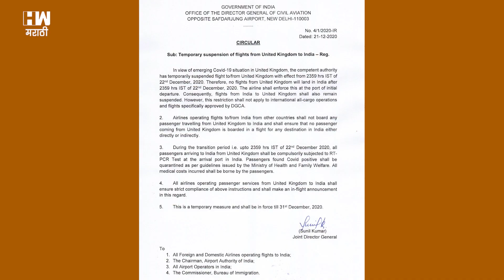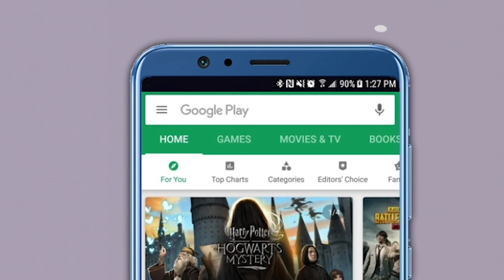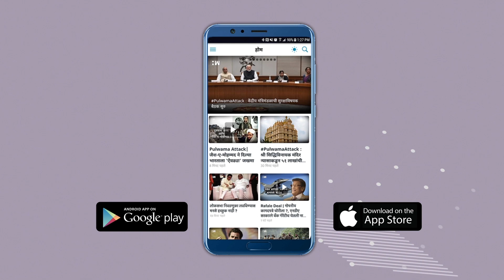कोरोनाचा नवा प्रकार, वेगाने होतोय प्रसार..नेमकं काय आहे प्रकरण ? | New Strain Coronavirus | Covid19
२०२० हे जवळपास अखंड वर्ष कोरोनासारख्या जागतिक महामारीशी लढा देण्यात आणि या विळख्यातून बाहेर पडण्याच्या प्रयत्नात गेले. त्यानंतर आता कोरोना लसीची निर्मिती अंतिम टप्प्यात असल्याने येणाऱ्या नववर्षात लवकरच आपल्याला दिलासा मिळेल अशी एक भावना सर्वांच्याच मनात असताना आता संपूर्ण जगाला एक हादरा बसला आहे. युरोपात कोरोना व्हायरसची एक नवी प्रजाती सापडली आहे.कोरोनाच्या विषाणूमध्ये म्युटेशन (बदल) होऊन तयार झालेला हा नवा विषाणू आणखी घातक असण्याची शक्यता आहे. शास्त्रज्ञांनी या विषाणुला B.1.1.7 असे नाव दिले आहे आणि याच पार्श्वभूमीवर आता वेगवेगळ्या देशांतील निर्बंध अधिक कडक करण्यात आले आहेत.

दरम्यान, आता असं म्हटलं जातंय की कोरोनाची ही नवी प्रजाती अधिक वेगानं पसरत आहे आणि या प्रजातीविषयी अधिक माहिती मिळवली आहे. पण, सध्यातरी याबाबतचे अनेक अनुत्तरित प्रश्न सगळ्यांसमोर आहेत. दरम्यान, कोणतेही विषाणू हे नेहमीच म्यूटेट (रूप बदलत) होत असतात. त्यामुळे विषाणू जर रुप बदलत असेल तर त्यावर लक्ष केंद्रीत करणं महत्त्वाचं असतं, असेही म्हटलं जात आहे.